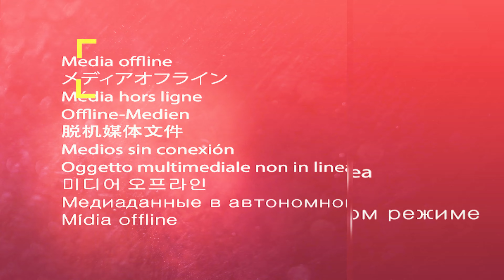Raipur-Visakhapatnam Expressway AP Package-02 Update: Vizianagaram Interchange Progress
*Raipur-Visakhapatnam Expressway!* Bridging East India

Embark on a journey exploring the *Raipur-Visakhapatnam Expressway*, a monumental 464-kilometer, six-lane highway currently under construction in India!

This video dives into:

Connecting the Dots: Witness how this expressway will bridge the gap between Chhattisgarh, Odisha, and Andhra Pradesh, boosting regional trade and tourism.
Faster & Smoother Journeys: Uncover the potential for significantly reduced travel times between major cities like Raipur, Visakhapatnam, and more.
Economic Boon: Explore the anticipated positive impact on the economy, including job creation, improved logistics, and enhanced connectivity for businesses.
Current Status: Get the latest updates on the construction progress and estimated completion date.

Join us as we explore this game-changing infrastructure project, and witness the future of transportation in Eastern India!